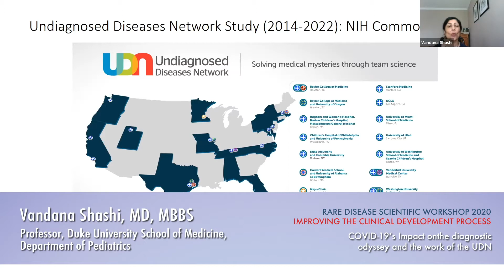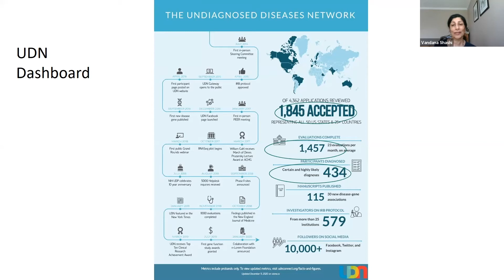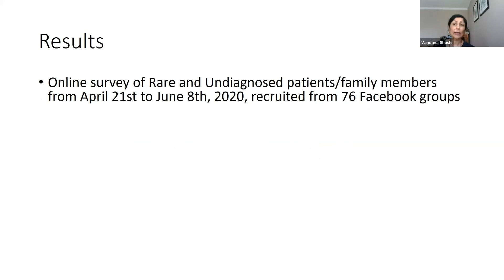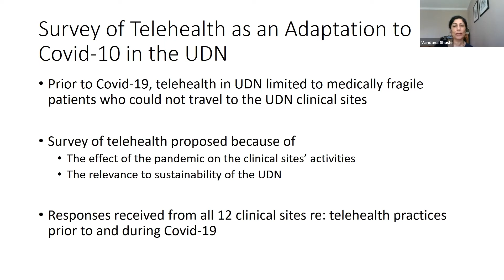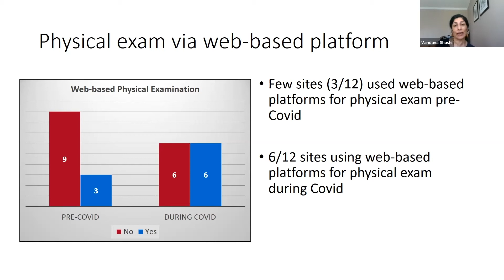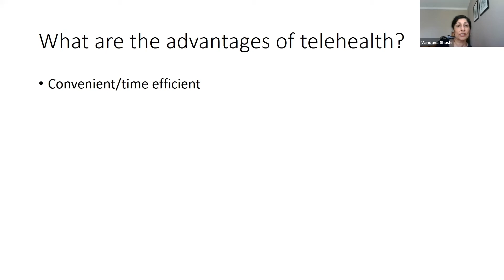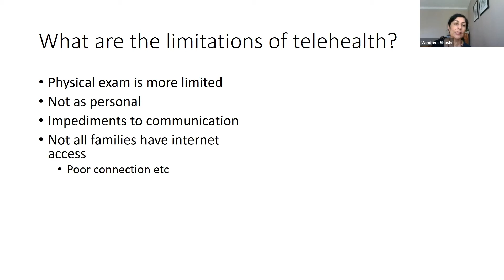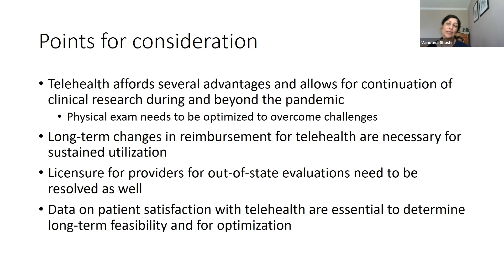Vandana Shashi, MD, MBBS | Ensuring Continuity of Care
[Scientific Workshop 2020 | Case Study Breakout] COVID-19’s Impact on the diagnostic odyssey and the work of the UDN  |  Virtual Event · December 15, 2020